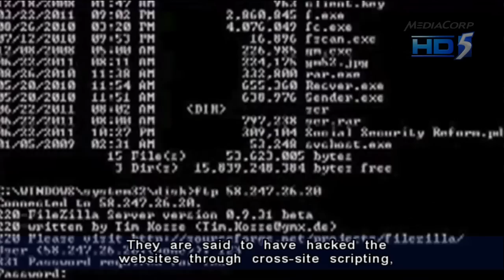Suspected "Messiah" hacker charged in court - 12Nov2013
SINGAPORE: A Singaporean who allegedly goes by the moniker "The Messiah" has been charged with hacking Ang Mo Kio Town Council's website.

James Raj Arokiasamy is accused of doing so from a unit in Dorchester Apartment at Jalan Sri Hartamas in Kuala Lumpur, Malaysia, on October 28 at about 1.35pm.

He is said to have committed the offence by accessing the content management system of the town council and modifying the contents by adding the image of a Guy Fawkes mask to the website.

James Raj is also said to have added a banner with the text: "I have been to various sites and seen how they take the initiative to secure their systems. You have a brain & you have money. You had a choice. Don't blame external factors (Anonymous) for this hack. The Messiah ;)".

He also allegedly added a banner with a text stating that Member of Parliament Ang Hin Kee would like to resign from his post.

Police said he acted alone, and is behind the recent spate of hacking incidents, including websites belonging to City Harvest Church's co-founder Sun Ho, The Straits Times blog and the People's Action Party Community Foundation.

Besides one charge under the Computer Misuse and Cybersecurity Act, James Raj also faces three prior drug charges, which have been amended. He is accused of consuming drugs on May 25, 2011.

Earlier in court, the prosecution applied for the accused to be remanded at the Institute of Mental Health for psychiatric evaluation. It also asked for him to be further remanded thereafter to help with police investigations.

The prosecution said James Raj had told the police that he suffers from attention deficit hyperactivity disorder, borderline disorder and has suicidal tendencies.

But later on Tuesday, the accused denied this, saying the police took his words "out of context".

The prosecution added that since investigations are still in the preliminary stages, no access should be granted to third parties.

This request was met with strong objections by James Raj's lawyer, Mr M Ravi, who argued that so far, he has not had access to his client.

He said such access should be granted after the accused is held for 48 hours and that denial would be a breach of the constitution.

But the prosecution rebutted that under the law, an individual can be held as long as a 20-day period.

Mr Ravi also asked the court for permission to speak with his client for five minutes, which was denied.

If found guilty, the maximum punishment is a three-year jail term and a S$10,000 fine on the first conviction.

On a second or subsequent conviction, the maximum sentence is five years' jail and a S$20,000 fine.

For consuming drugs, James Raj is looking at 10 years' jail and a S$20,000 fine on each count.

The case will be mentioned again on November 26.